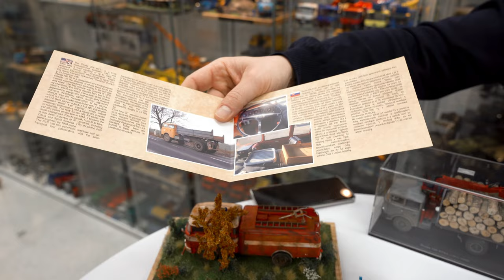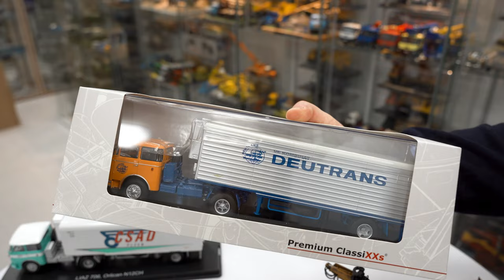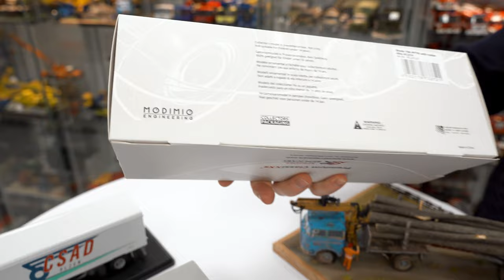Škoda Liaz 706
Vitajte pri dnešnom videu kde sa pozrieme na jedinečné a detailné modely vozidiel značky Škoda Liaz 706 vo veľkosti 1:43.  Nech už ste zberateľom modelov, fanúšikom automobilov alebo len obdivovateľom histórie, Škoda Liaz je určite niečo, čo stojí za to obdivovať. Prajeme príjemné sledovanie.